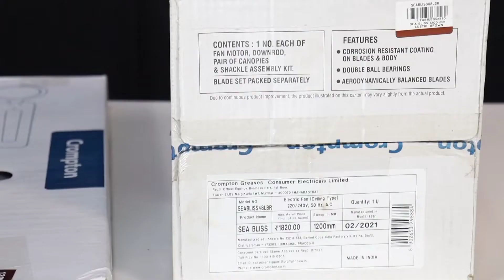Ceiling fan connection in hindi | छत का पंखा बिठाए 10मिनट में|ceiling fan kaise bithaye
In this video Crompton ceiling fan connection
And how to connect Crompton ceiling fan

Bajaj ceiling fan purchase

Bldc fan atomberg ceiling fans

Here's what I'm going to cover in this video:

Point #1 introduction

Point #2 contains

Point #3 unboxing and details

Here's what you'll see in this video:
129/- tripod
In video use items
Boya ma mic
Camera
Cannon 200d markii

Bajaj pedestal fan
Bajaj wall fan
Bajaj ceiling fans
Bajaj table fan
Bajaj 4blade ceiling fans

Crompton  pedestal fan
Crompton wall fan
Crompton ceiling fans
Crompton table fan
Crompton 4blade ceiling fans

Usha pedestal fan
Usha wall fan
Usha ceiling fans
Usha table fan
Usha 4blade ceiling fans

Polycab  pedestal fan
Polycab wall fan
Polycab ceiling fans
Polycab table fan
Polycab 4blade ceiling fans

Orient pedestal fan
Orient wall fan
Orient ceiling fans
Orient table fan
Orient 4blade ceiling fans

Havells pedestal fan
Havells wall fan
Havells ceiling fans
Havells table fan
Havells 4blade ceiling fans